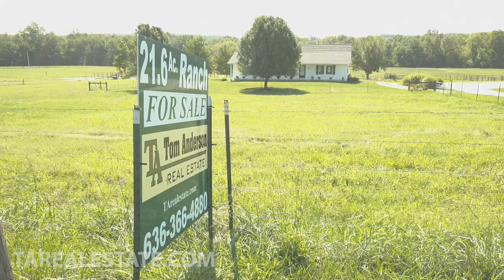Clarksville Horse Ranch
21.6 Acre “Ranch”, Clarksville, Pike County, MO. Set in the Rolling Hills of Clarksville, MO, near Calumet off Hwy N, is this working Horse and Cattle Ranch.  This 21-acre property is fenced and cross fenced into eight separate pastures with automatic waterers.  This “Pocket Ranch” is set up for the horse enthusiast with a Five Stall Horse Barn with runs, heated/cooled tack room/saddle shop. Adjacent to the barn is a 70X150 Riding Arena with continuous pipe fencing.  Additional buildings on property include a Cattle Barn with covered working facilities, four enclosed pens and three runs all with continuous pipe fencing, large shop with two overhead doors, partially concrete with loft storage and a large open front machine shed.  Beautiful views of the rolling countryside can be seen while sitting on the covered front porch of the Ranch Home.  This 1680 sq. ft. 3 Bedroom/2 Bath residence features an eat-in kitchen with oak cabinets and can lighting, Master Bedroom Suite with walk-in closet, Main Floor Laundry and a maintenance free, vinyl exterior.  This property has been tailor made for the Horse or Cattle Rancher.  Located just over an hour from Chesterfield